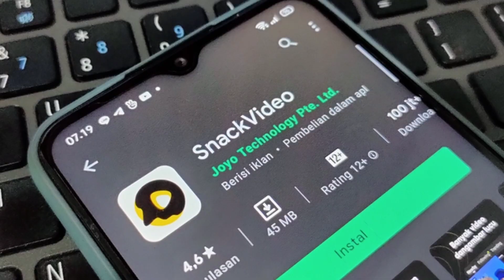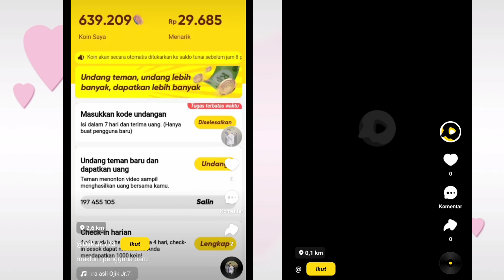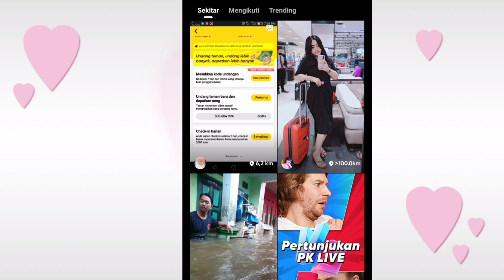Snack Video Eror! Tidak Bisa Dibuka, Ini Alasannya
Snack Video Eror! Ini Alasannya.